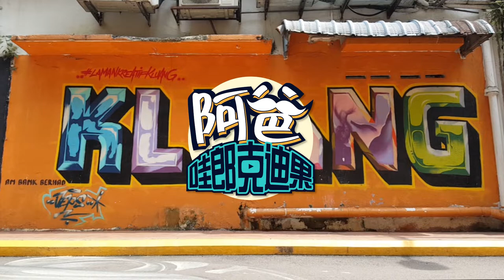吳百萬洗手小教室教你8個步驟乾淨洗手對抗新冠肺炎 (Wash Your Hands Fight Coronavirus 2020)